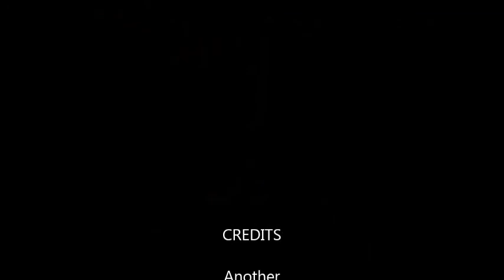TwIsTeD vs Her Dude